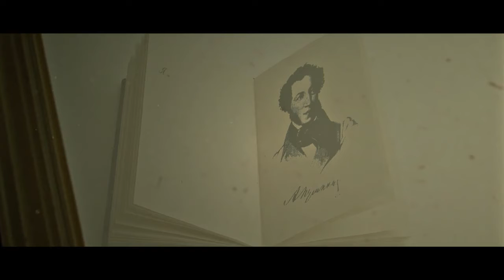MORA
Трейлер к документальному фильму "МОРА".